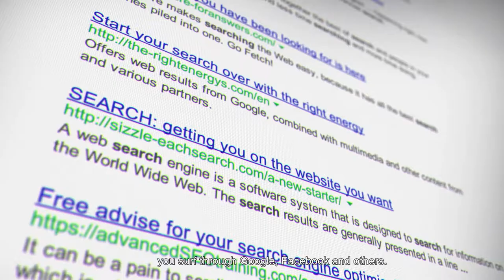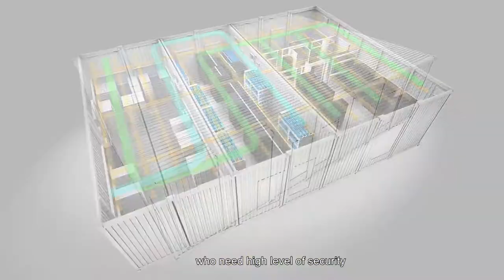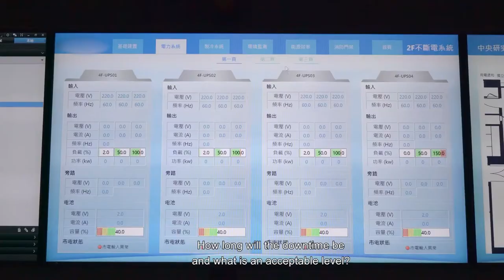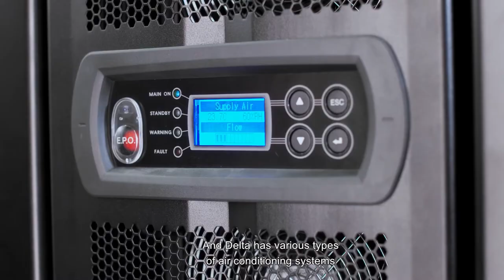เรียนรู้เบื้องต้นเกี่ยวกับดาต้าเซ็นเตอร์ Getting Started with Delta: Thailand Data Center Basics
Today’s new normal represents a paradigm shift in the way we work and live. Whether you’re a manufacturer, agribusiness or a service provider, your business must tap into the power of big data to be competitive in the digital era. Digital infrastructure supporting the growth of data includes cloud service, colocation data centers and on-premise data centers.

Delta’s InfraSuite Solutions for data centers supports the digital transformation of businesses of all sizes in industries like computer services, telecommunications, SMEs, and mixed manufacturing around the world.

As power experts, we’re here to work with you to design and create customized, reliable, flexible, manageable, and energy-efficient data centers with Power Usage Effectiveness (PUE) lower than 1.5. We’ll help you choose and deploy the right Delta’s InfraSuite Datacenter Infrastructure Solutions products for your needs and goals including: power systems, racks & accessories, precision cooling, and environment management systems.

ในปัจจุบันที่โลกเผชิญโควิด-19 มนุษย์เราปรับเปลี่ยนวิธีการทำงานและการใช้ชีวิต ทำงานจากที่บ้าน การสื่อสารเชื่อมต่อในโลกออนไลน์มากขึ้น ไม่ว่าคุณจะเป็นผู้ผลิต ธุรกิจการเกษตร หรือ ผู้ให้บริการธุรกิจต่างๆ  ต่างใช้ข้อมูลขนาดใหญ่เพื่อให้สามารถแข่งขันได้ในยุคดิจิทัล โครงสร้างพื้นฐานดิจิทัลที่รองรับการเติบโตของข้อมูลที่เพิ่มมากขึ้นมหาศาลนั้น ได้แก่ การให้บริการคลาวด์ ศูนย์ข้อมูลโคโลเคชั่น และดาต้าเซ็นเตอร์สำหรับองค์กร

โซลูชั่นอินฟราดาต้าเซ็นเตอร์ของเดลต้าสามารถรองรับธุรกิจขนาดต่างๆ เช่น ระบบคอมพิวเตอร์ โทรคมนาคม ธุรกิจขนาดย่อม และอุตสาหกรรมต่างๆ

ในฐานะผู้เชี่ยวชาญด้านพลังงาน เดลต้าสามารถช่วยคุณออกแบบและผลิตดาต้าเซ็นเตอร์ประสิทธิภาพสูง น่าเชื่อถือ ปรับขนาดได้ตามความต้องการ โซลูชั่นดาต้าเซ็นเตอร์ของเดลต้า ประกอบด้วย ระบบพาวเวอร์ไฟฟ้า ระบบทำความเย็น และระบบจัดการพลังงาน ความปลอดภัยและภาวะแวดล้อมของดาต้าเซ็นเตอร์